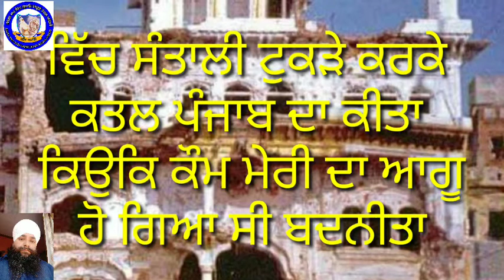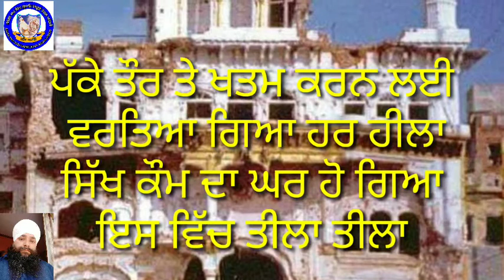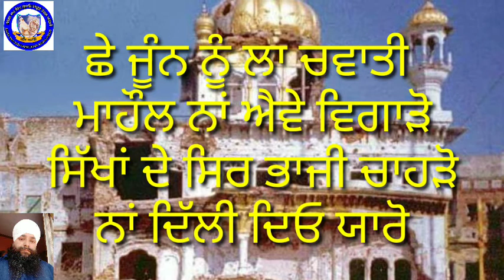6 june ਨੂੰ ਸੰਤਾਂ ਦੇ ਪੁਤਲੇ ਸਾੜਨ ਵਾਲਿਅਾਂ ਨੂੰ ਜਵਾਬ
ੲਿਹ ਸਾਰੀ ਸਿੱਖ ਕੌਮ ਨੂੰ ਵੰਗਾਰ ਹੈ ਅਾਪਣਾਂ ਫਰਜ਼ ਪਛਾਣੋਂ ਤੇ ਢੁਕਵਾਂ ਜਵਾਬ ਦਿਓ